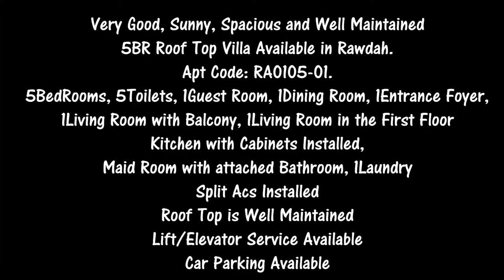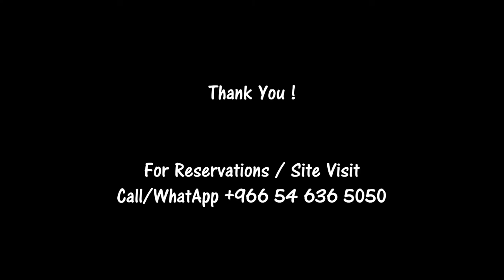Very Good RoofVIlla - Spacious and Sunny - High Quality Materials - RA0105-01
Well built and maintained 5BR Roof Top Villa Available in Rawdah.5BedRooms, 4Toilets, 1Guest Room, 1Living Room with Balcony, Kitchen, Maid Room with attached Toilet, 1Living Room in the first floor, Roof Top is well Maintained.
Car Parking Available. Lift/Elevator Service available.

Eventhough it is a old property, it's quality / size / brightness / finishing is really wonderful.

The villa is super spacious + Living Room with a balcony. Entire roof villa is really bright with natural lighting.

(5BR + 5Toilets + 1Guest Room + 2Living rooms + 1Kitchen + 1Maid room with bathroom attached)

Property Code: RA0105-01

# 5 Bedrooms (2 Master)
# 5 Bathrooms
# 1 Living room with balcony
# 1 Guest room
# 1 Dining room
# Kitchen with cabinets installed
# 1Living Room in the First Floor
# Maid room (Toilet attached)
# Well Maintained Roof Top
# 1Laundry in the First floor

Amenities:

# Kitchen With Installed Cabinets
# Maid Room with Attached Bathroom
# Split ACs Installed
# Car parking availability
# Well Maintained Open Terrace

Payment Details:
# Annual Rent – SAR xx0,000/-
# Security Deposit - 5,000 (Refundable)

Ready to Movein:
# Within a Week

Building Owner Looking for:
# Expatriate Families ONLY.

# Call (before 9:00 P.M) 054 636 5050

Apartment Consultant
Apartment Consultancy
Personalized Apartment Consultancy
LifeStyle Consultant
LifeStyle Consultancy
Relocation Services
Relocation Consultants
Apartment Rentals
Apartment Tour
Apartments
Apartment
Apartment Rentals
Apartment for Rent
Jeddah Rentals
Jeddah Apartments
Jeddah Apartment Rentals
Jeddah Housing
Jeddah Living
Jeddah Real Estate
Jeddah Realestate
Compounds in Jeddah
Jeddah Compounds
Compound Living
GoEEZ
Goeez
goeez
Virtual Tour
Snap Tour
Jeddah Rentals
Rentals in Jeddah
Relocation Consultant
Apartments in Compound
Compound Apartment
Apartment Compound

Excellent Villa
Villa in Jeddah
Jeddah Villa
Jeddah City
Jeddah
city of jeddah
jeddah compound
jeddah compounds
compound life in jeddah
jeddah life
real estate